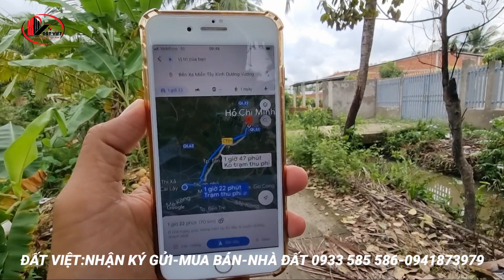MS:1260 Hai Căn nhà và đất cực đẹp mặt tiền xe Ôtô tải.Thổ cư 415m2 tổng 1500m2.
Bán 2 căn nhà liền kề 1500m2
+ dt: 48,6 X 33( phải 30m )
+ ấp bình hoà B xã bình trưng huyện châu thành tỉnh tiền Giang
+ mặt tiền Đan xe Ôtô tải